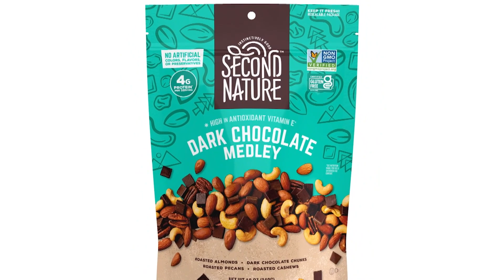Healthy Holidays with Colleen Burns - WHNT